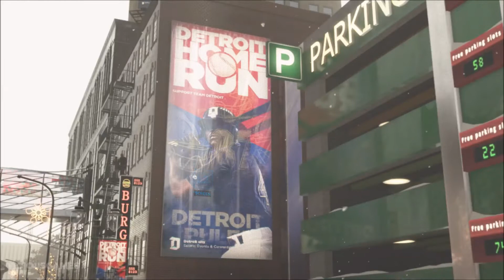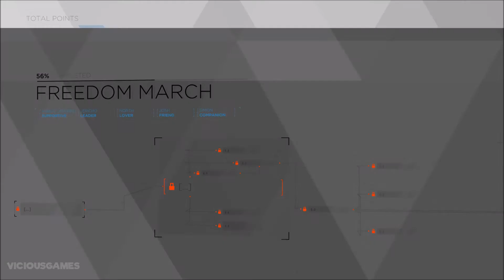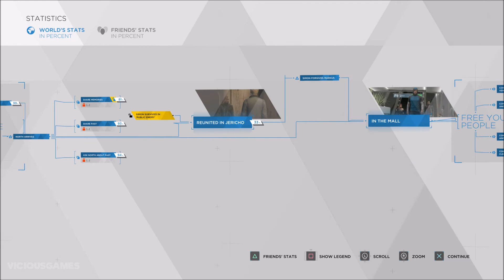Detroit: Become Human - Gameplay Playthrough Part 27 - FREEDOM MARCH